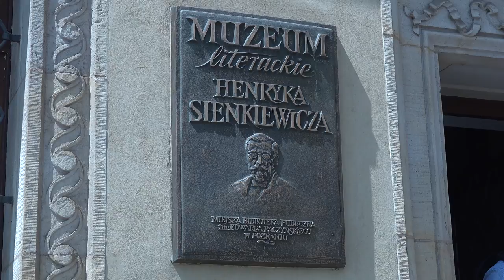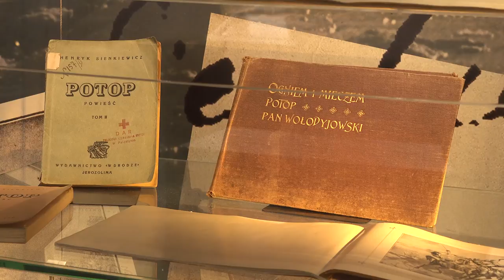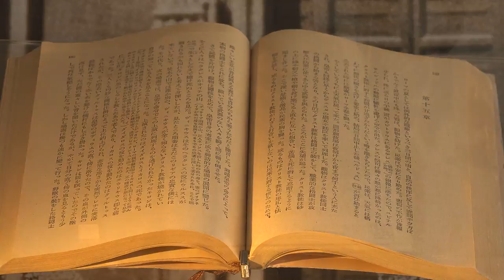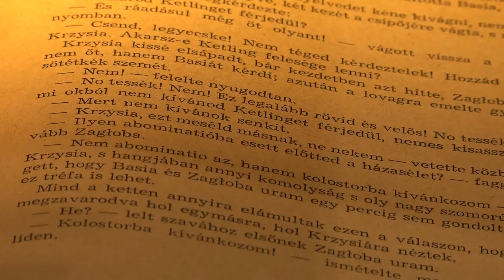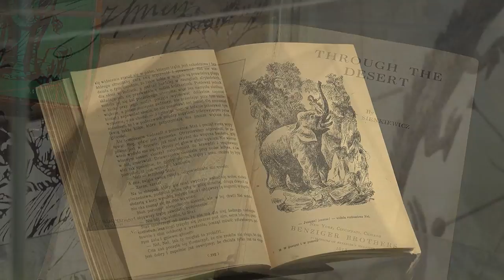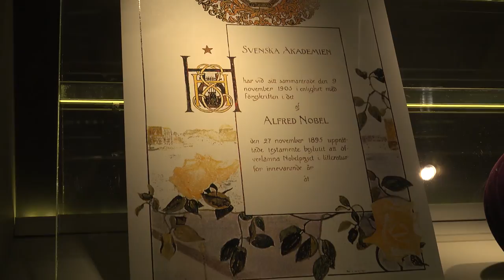Historie z Poznania wzięte: Muzeum Literackie Henryka Sienkiewicza (cz. 3)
Od 41 lat w Poznaniu działa Muzeum Literackie Henryka Sienkiewicza. Prezentowane są w nim liczne pamiątki po nobliście, zgromadzone przez wielbiciela jego twórczości - Ignacego Mosia. Na dwóch piętrach kamienicy przy Starym Rynku podziwiać można meble, obrazy, zdjęcia i przede wszystkim wspaniałe książki. Za każdym z tych eksponatów kryją się ciekawe historie. Kilka z nich opowiemy w kolejnym odcinku „Historii z Poznania wziętych”. Zapraszamy.